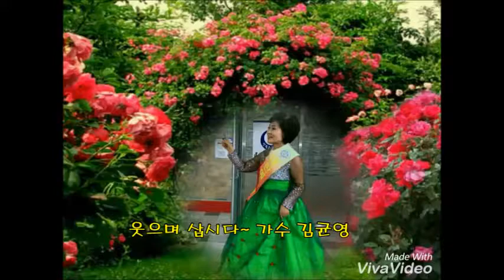웃으며 삽시다 / 가수 김균영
김균영 가수의 "이모저모"
잠시나마 즐거운아이쇼핑이 되시길..